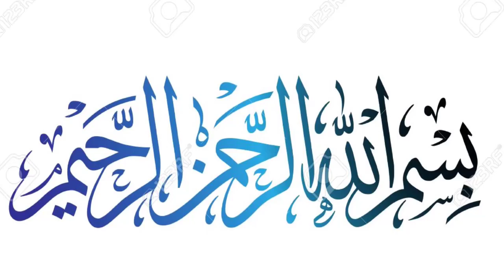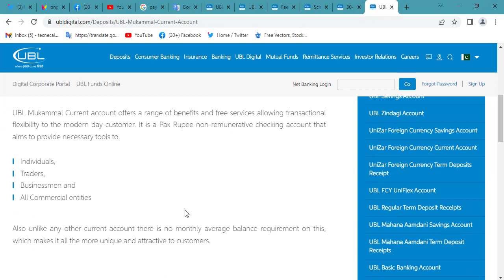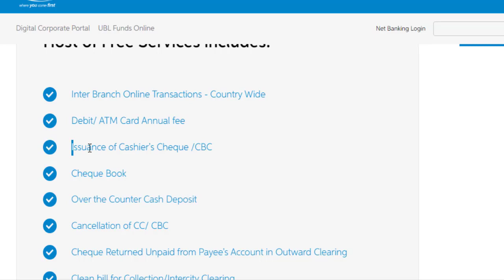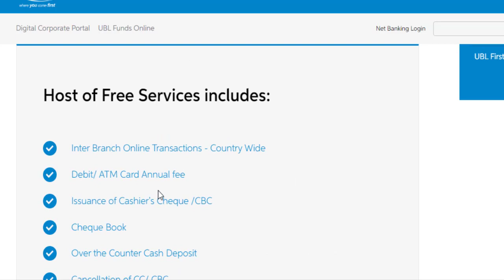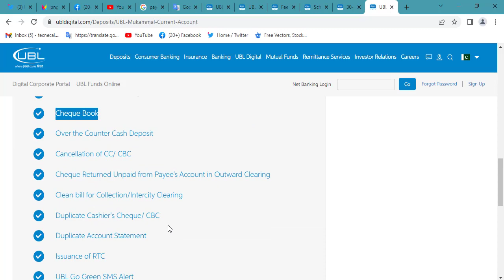UBL Bank Mukammal Current Account Is Best Account I UBL Ka Zabardust Account Zaror Open Karwain